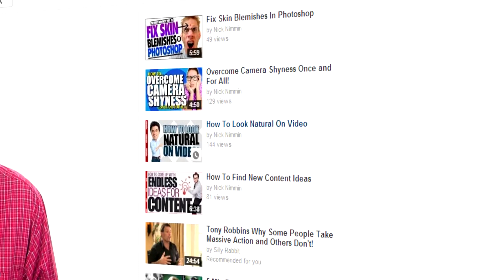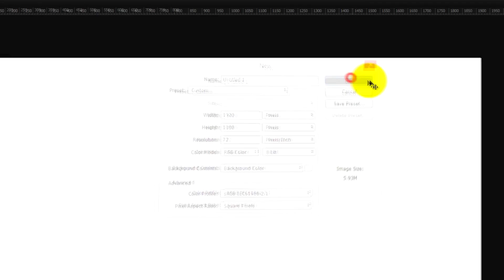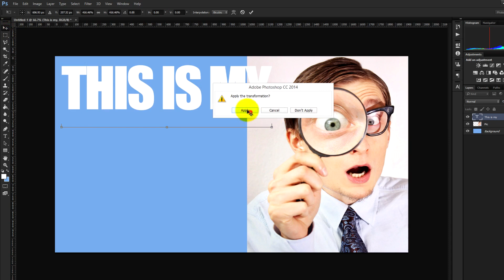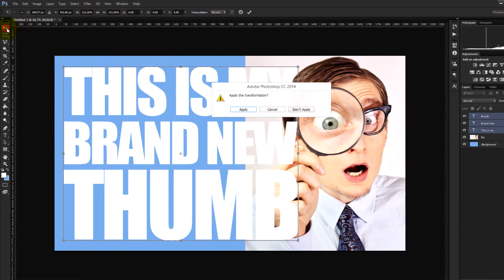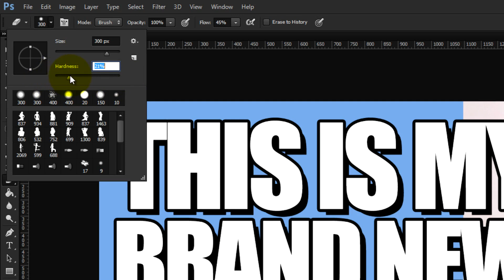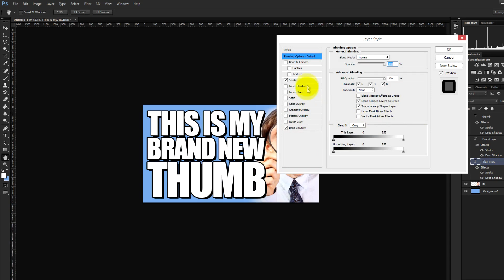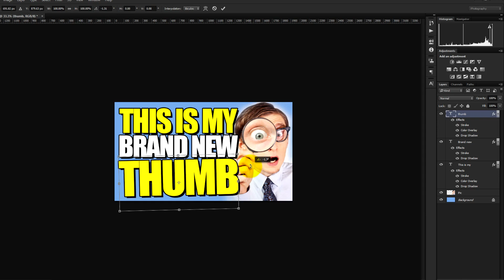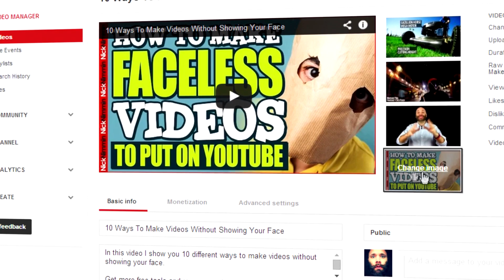YouTube Thumbnail Tutorial Photoshop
YouTube thumbnail tutorial sharing the tips and tricks to making great looking thumbnails for YouTube using Photoshop.

Video thumbnails are essential to successful YouTube channel. if you have a great looking thumbnails then more people will click on your videos which will bring you more views and subscribers over time.

Custom thumbnails are easy to make if you apply a few basic concepts to creating them. Feel free to skip to the part of the tutorial you are most interested in my using the time stamps below.

Here are the concepts:

1. When making custom YouTube thumbnails, make the text as big and easy to read as possible

To accomplish this what you need to do is stay way from small fonts, thin fonts or fonts that are just two fancy or obviously hard to read.

2. Your main topic has to be obvious at a glance.

3. Make sure the graphic looks good at a small size and a large size because when it's in the sidebar you want people to be able to see it and easily and understand what your video is about.

When it's displayed on something big at full size you also want it to look great and not blurred a pixelated.

4. Use color somewhere.

It can be a vibrant photo it can be colored text or a color background, whatever it is just make sure you use colors so that people will be more drawn to it.

Just always remember you're trying to get as much attention as possible your thumbnail.

5. If you want to brand yourself you can add your picture to the thumb. YouTube actually recommends this.

6. You can even go a step further by adding design elements (branding) on your thumbnail to help people identify that it's your video at a glance.

7. If you don't want to use text in your thumbnail, make sure you still use an attention grabbing photo. However, on some devices the main thing you see is the video thumbnail so I recommend adding text.

Make sure to watch the video for more details on these steps.

Final Thoughts:
YouTube thumbnail tutorials ofter overlook the most important factors of generating clicks for your videos. The text, the colors, imagery and everything else play a huge role on the clickablity of your YouTube thumbnails. Keep all of that in mind when creating your thumbs.